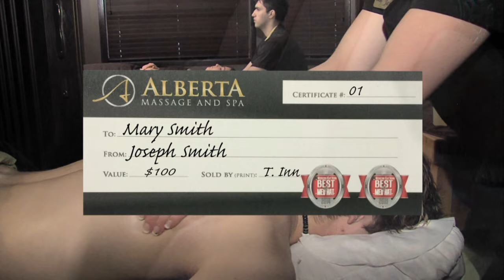AB Gift Cert2015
This video is about AB Gift Cert2015